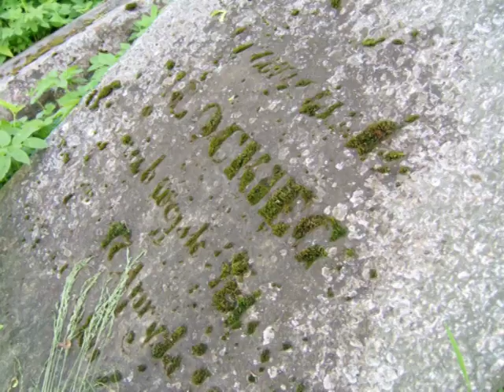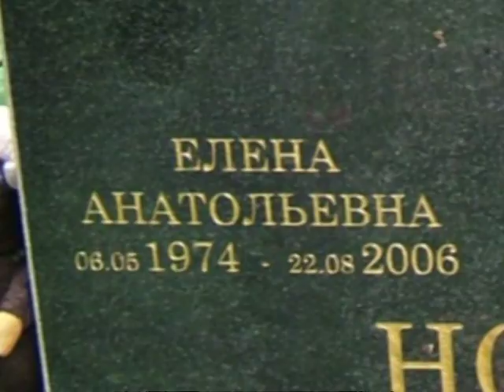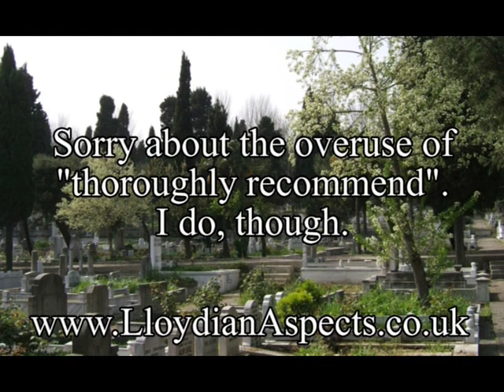The Joy of Cemeteries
In which I essay to persuade the gentle viewer that visiting cemeteries as a traveller or tourist is a worthwhile and often neglected pastime.  If you have any interest in plants, animals, architecture, history, walks, photography, or culture, then you should find something to satisfy you.

Unfortunately for one part of my central argument (that cemeteries are peaceful places), I shot this in a contender for the world's noisiest cemetery.

I forgot to name the cemetery in Copenhagen: Assistens Kirkegård.  One neat but modest-sized hedge there frames the headstone of one Hans Christian Anderson.